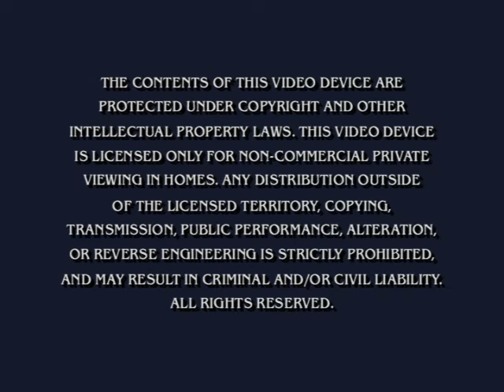(Gameplay - 469) The Seascape Capers (DVD Menu - 8)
The Seascape Capers is a SpongeBob SquarePants DVD that was released on January 6, 2004 and contains one episode from season 1, six episodes from season 2, and three episodes from season 3. It was re-released on September 25, 2012.